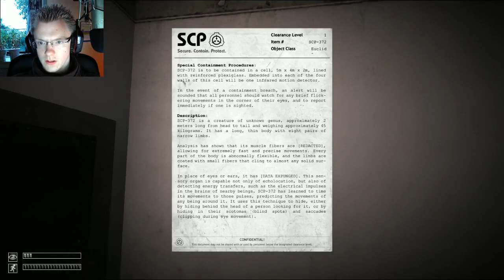HORROR KUT EEND! - SCP Containment Breach: Deel 2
Welkom bij een horror serie van Gijs genaamd SCP Containment Breach. Het is serieus een eng spel maar heel erg populair! Wil je het zelf ook spelen? Beneden staat de link, zeker spelen want hij is super eng!

Willen jullie meer SCP Containment Breach?
Laat het dan eventjes achter in de reacties!